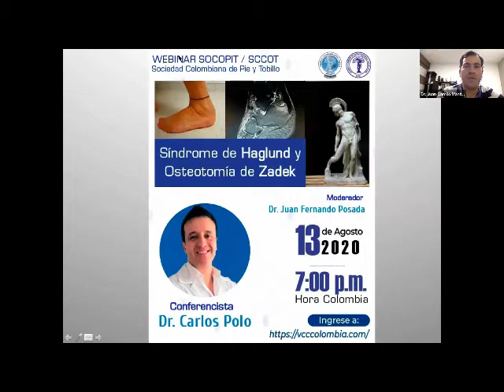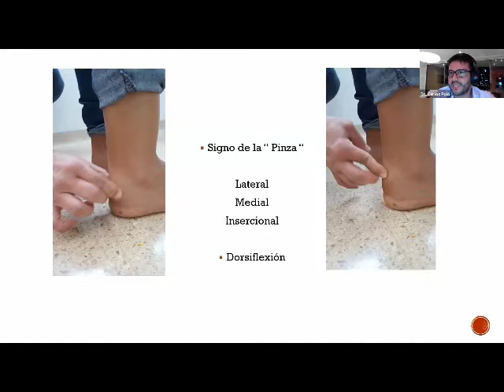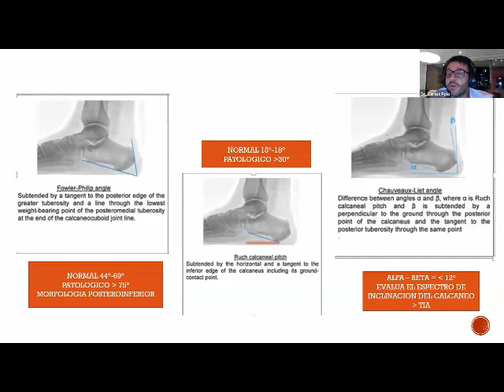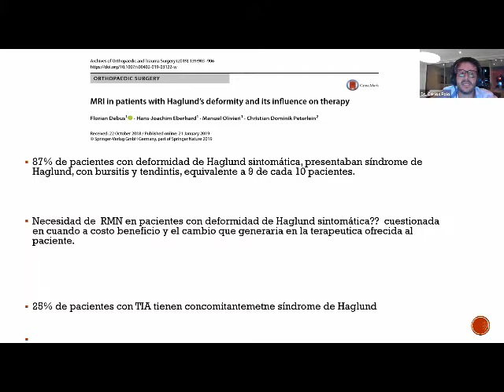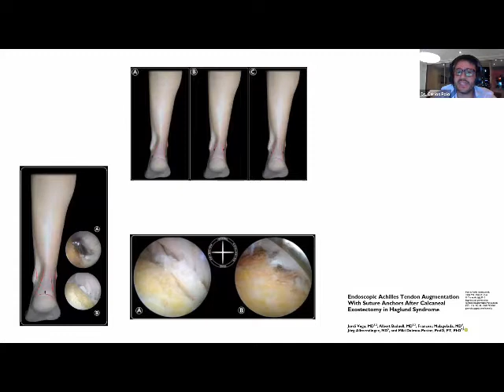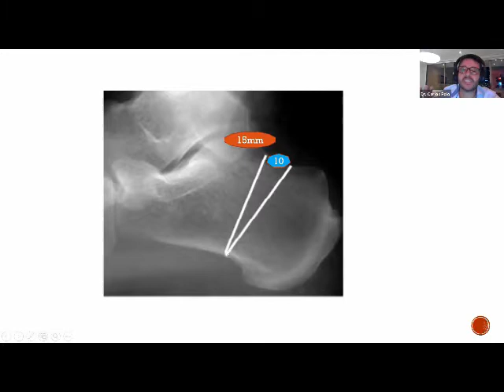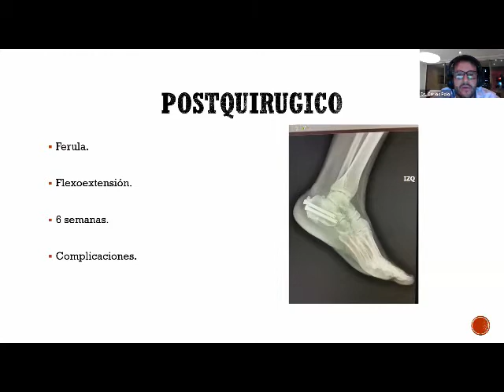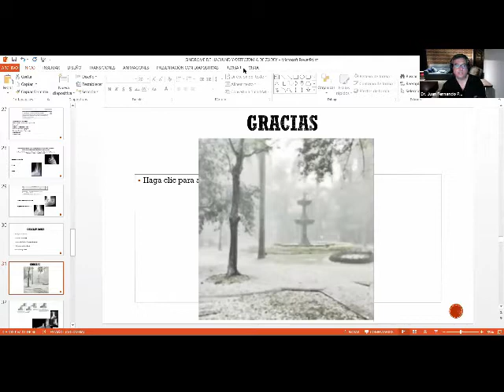Webinar Síndrome de Haglund y Osteotomía de Zadek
SOCOPIT - SCCOT
Conferencista: Dr. Carlos Polo
Moderador: Dr. Juan Fernando Posada